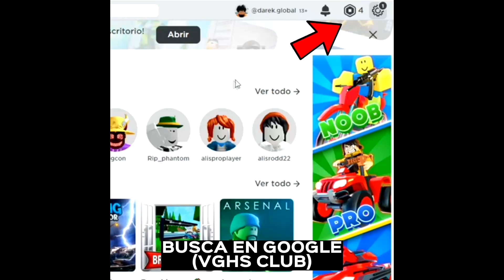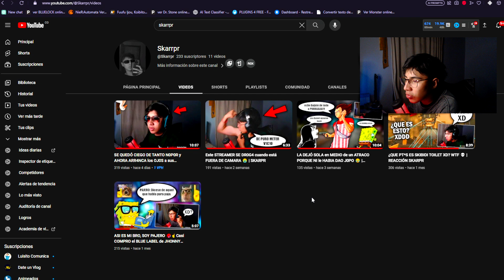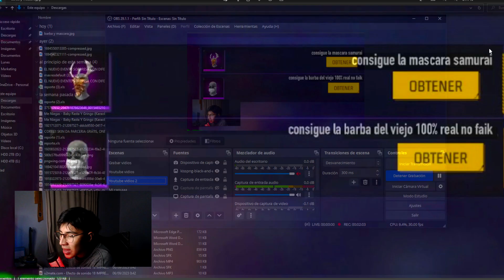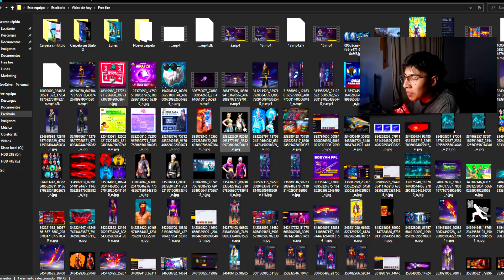🔥ELIGE RECOMPENSA YA! RECLAMA BARBA O MASCARA EN FREE FIRE 2023? 🤯 Agenda Semanal de free fire